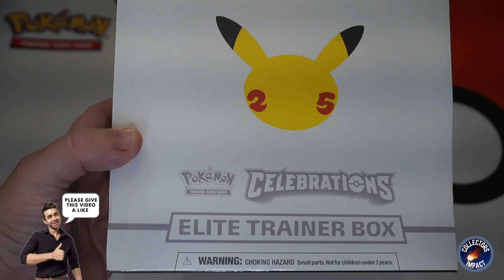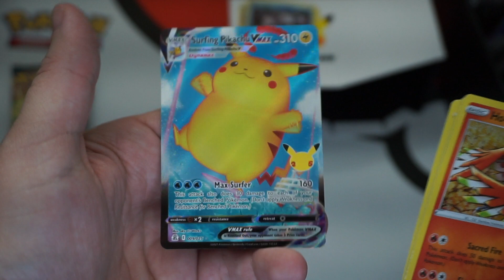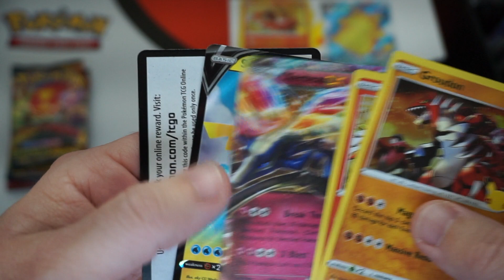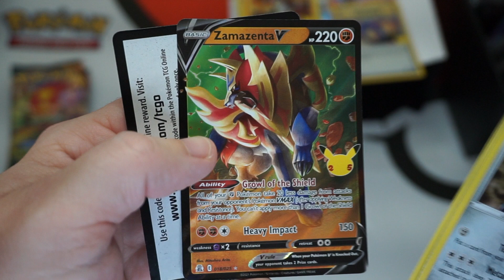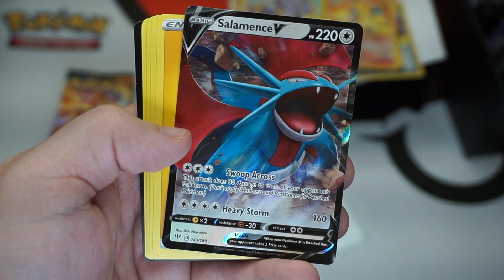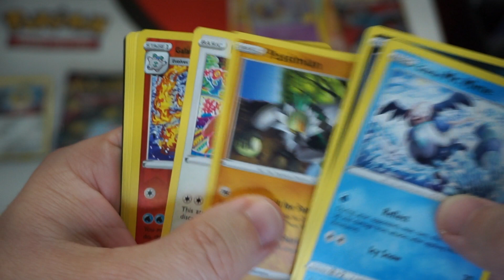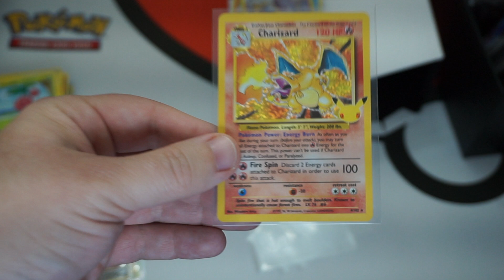Pokemon Celebrations ETB 3rd Times A Charm! Did We Finally Pull A Charizard?! ETB #3 Opening!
Let’s open a 3rd, and hopefully final, ETB of the 25th Anniversary celebrations cards! Can the 3rd time be the charm!?